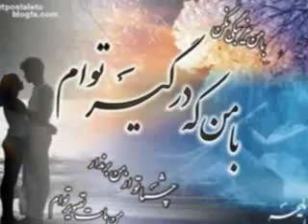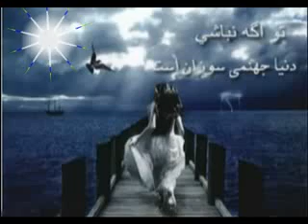Ehsan Khaje Amiri - FaslE Ba'rooni